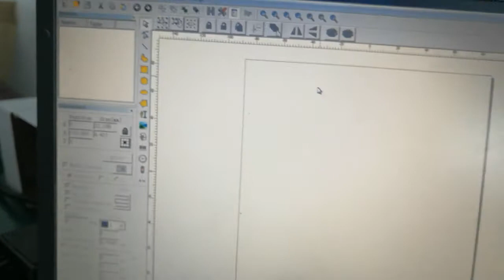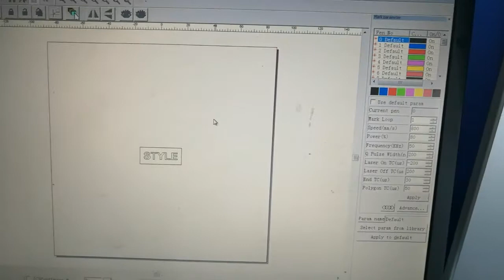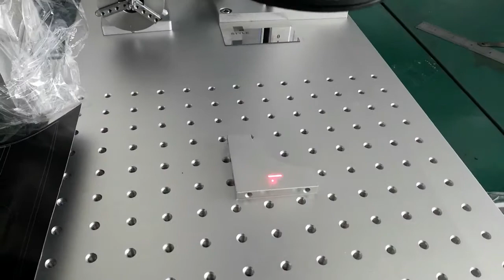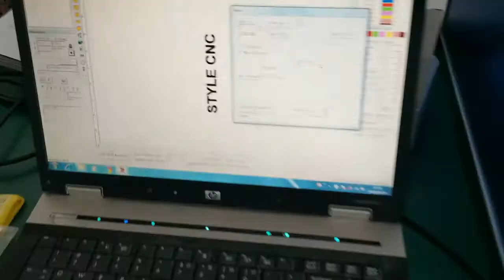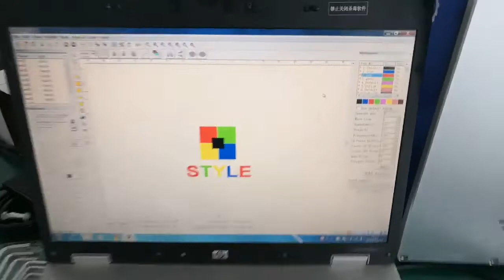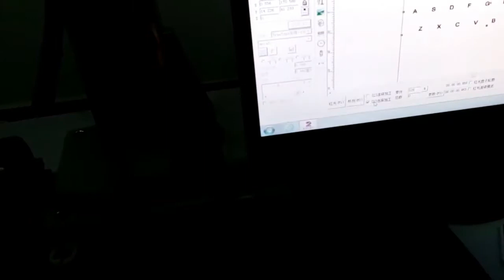Лзаерный маркер с JPT 60W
Волоконный лазерный маркер MOPA，можно маркировать цвет на нержавеющей стали и титане . С лазерном источником JPT 60W можно маркировать глубину .

Видео индекс :

Отладочивать станок - 0:05
Формат входного файла - 0:41
Гравировать глабину - 1:57
Гравировать кольцо - 5:02
Гравировать цвет - 6:17
Гравировать клавиатуру - 8:03

Виктор Xu
JINAN STYLE MACHINERY CO.,LTD
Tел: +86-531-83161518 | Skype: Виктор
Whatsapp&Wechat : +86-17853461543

Есль это видио вас интересует или вы хотите купить лазерный маркер , свяжите со мной пожалуйста .